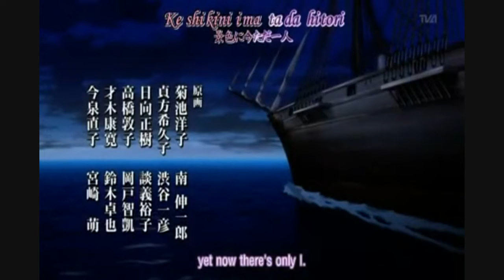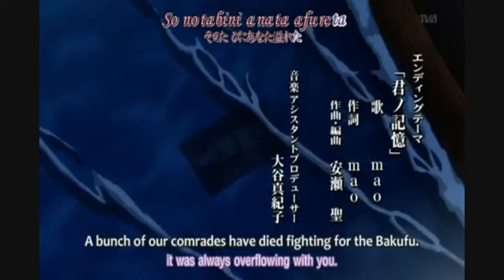Hakuouki Shinsengumi Kitan amv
forgave me if i used 2 songs. hope u like it!!^_^